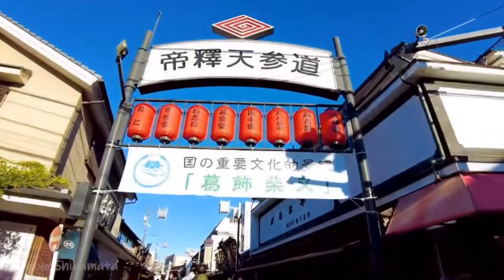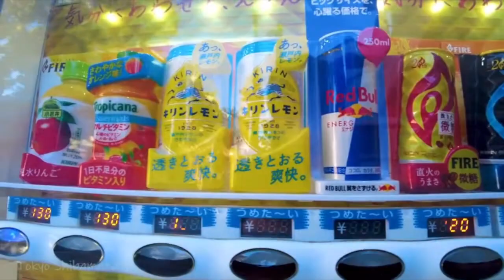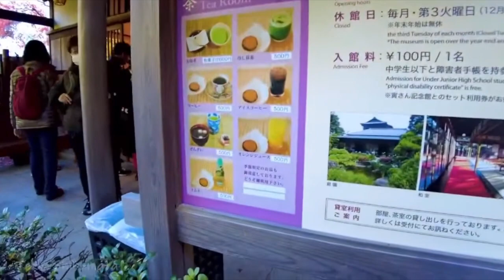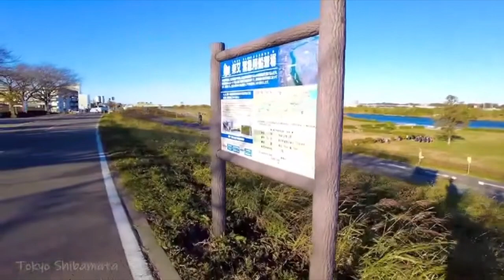Psy 2 2023 04 25